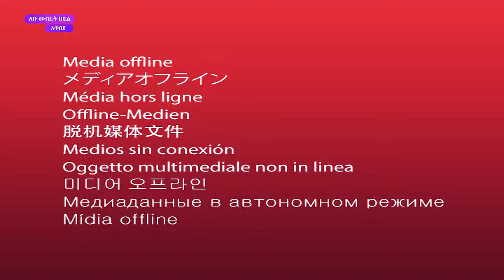1279) ገዳዩ በሽታ